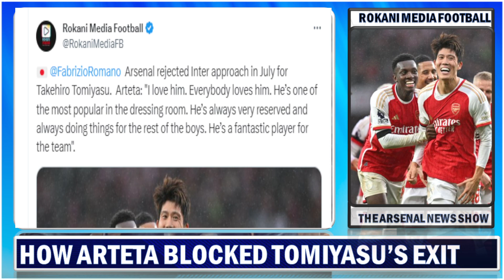Huge Mikel Arteta Tomiyasu Transfer Decision Reveled !!! Arsenal Transfer News !!!